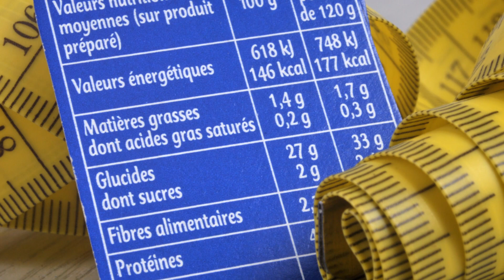Sloths (extended) Try not to say cute!